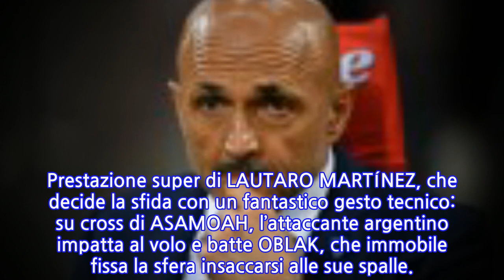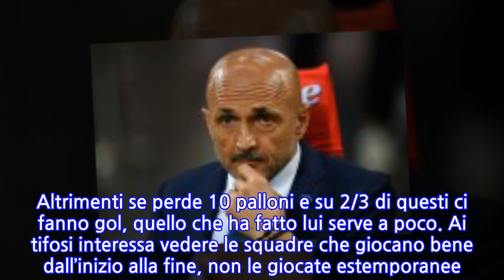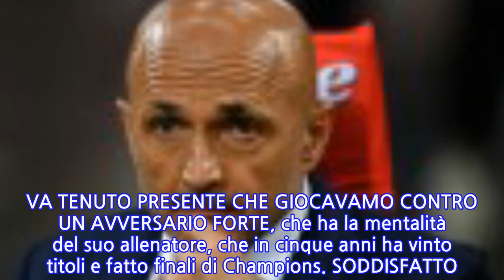Atletico Madrid-Inter, Spalletti: “Sono sempre soddisfatto. Bella giocata di Lautaro,...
Atletico Madrid-Inter, Spalletti: “Sono sempre soddisfatto. Bella giocata di Lautaro, ma...
Una vittoria di prestigio per l’INTER.